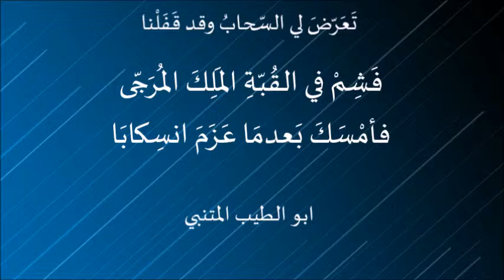تَعَرّضَ لي السّحابُ وقد قَفَلْنا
تَعَرّضَ لي السّحابُ وقد قَفَلْنا . ابو الطيب المتنبي